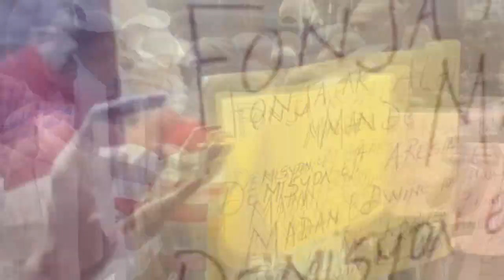🆘- Gwo rèl Lame dayiti pran towo a Babekyou mele | 300 kadav Site Solèy | Andre Michel nan gwo kouri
19 JIYÈ- Lame dayiti frape fò...Babekyou nan kouri G9 resi jwenn | Site Solèy | Andre Michel antrave